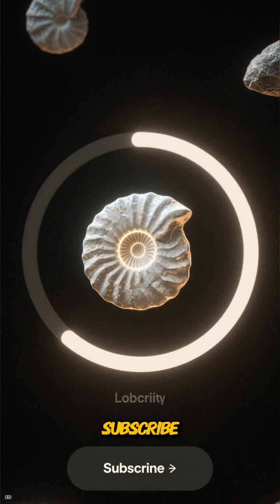Purgatorius of the Pines 🐿️🌲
Step into the shadowed Paleocene forests, where Purgatorius—a tiny, tree-climbing mammal often tagged as one of the earliest primate relatives—threads its way through the pines left standing after the dinosaurs’ extinction. Clinging to bark with flexible feet and nibbling on fruits, seeds, and insects, it moves along branches that still creak under the weight of a recovering ecosystem, while distant thunderheads roll over a world restarting from zero. In this episode, we follow Purgatorius through needle-littered forest floors and up into the canopy, unpacking how its teeth, ankles, and gripping limbs hint at the first steps toward primate life in the trees—and how creatures this small quietly inherited a planet that once belonged to giants.

From the depths of the ocean to the hidden corners of jungles and deserts, the natural world is full of bizarre animals that shouldn’t exist… but do. In this documentary-style exploration, we uncover the strangest creatures alive today—animals with extraordinary powers, alien appearances, and survival tricks beyond imagination.